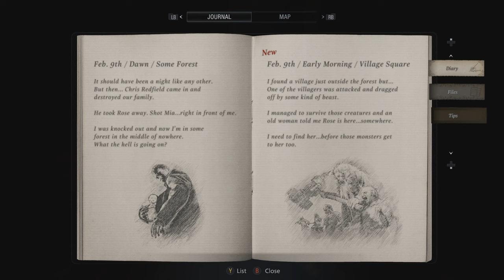[ Part 2 ] Let Us Pray - Resident Evil Village